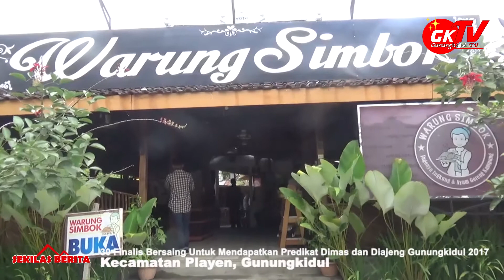Dimas Diajeng Gunungkidul 2017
Gunungkidul TV - Pemilihan Dimas Diajeng Gunungkidul tahun 2017 mulai mendekati tahap akhir, sebanyak 30 finalis berkompetisi menjadi Dimas dan Diajeng Gunungkidul 2017.

Menurut Diajeng Gunungkidul terpilih 2015, Syafa mengatakan pemilihan dimas diajeng Gunungkidul tahun ini lebih kompleks dan lebih lama. Ini bisa dilihat pemilihannya sudsh dilaksanakan sejak 1 Mei hingga 30 Juni 2017 lalu dengan diawal berjumlah 100 orang yang sekarang hadir di RM simbok ini sebanyak 30 orang finalis yang akan memperebutkan gelar Dimas Diajeng pada tanggal 16 September 2017 mendatang.

Adapun seleksinya dimulai dari seleksi administrasi, wawancara hingga tes kemampuan pengetahuan umum baik tentang Wisata, Seni Budaya, dan Panganan Lokal di Kabupaten Gunungkidul.

Basecamp Gunungkidul
1. Dusun Kepek II, Rt. 01/09 Desa Kepek Wonosari Gunungkidul DIY
2. Dusun Belimbing, Rt. 10/02 Desa Karangrejek Wonosari Gunungkidul DIY